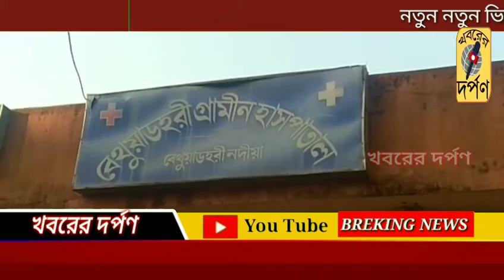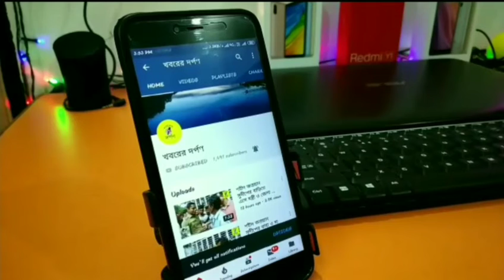নদীয়ার বেথুয়াডহরী ৩৪নং জাতীয় সরকে ডাম্পার ও মটর বাইকের ধাক্কায় মৃত্যু ২,আহত ১